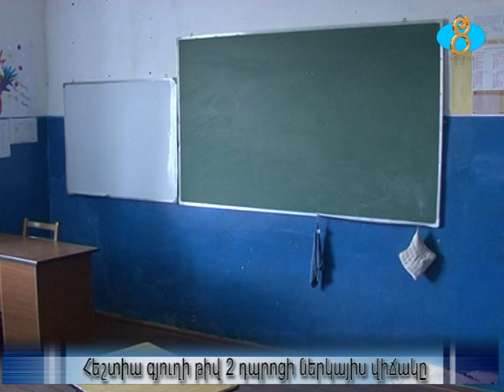Հեշտիա գյուղի թիվ 2 դպրոցի ներկայիս վիճակը